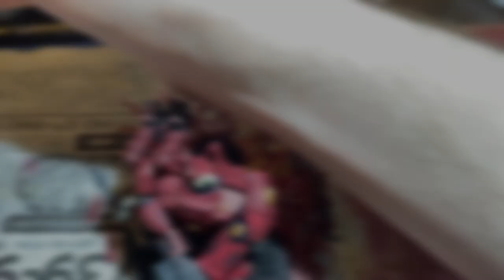Tau Broadside Battlesuit Painted by a COMPLETE AMATEUR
Been working on this one for a while and there's so much footage that it'll need to be a multi part video. Went for a longer format, more commentary-light video this time around. Let me know what you think about this format.

00:00 - Intro
00:13 - Preparing the Model
01:15 - Drybrushing the Foundation
02:46 - Painting the Skeleton
05:00 - Solidifying the Basecoat
10:02 - Minor Repairs
10:30 - Metallic Detailing
13:45 - Light Red Accents
16:55 - White Details
17:35 - Outro